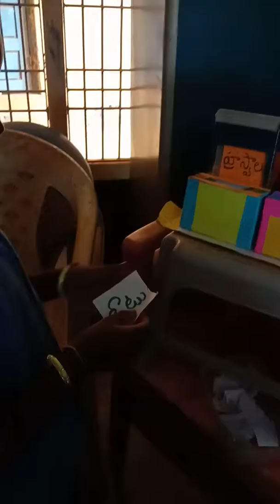Tlm prepared by Kamala, M. P. P. S p. Kottam,Kotananduru Mandal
To Improving Vocabulary and Identification